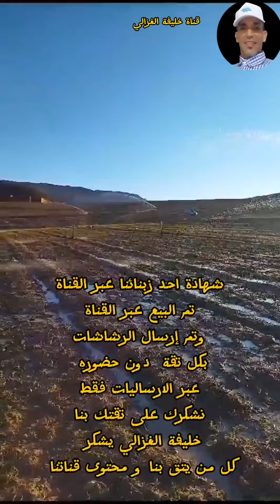السقي بالرش والكتكوت والتنقيط تركيب الطاقة الشمسية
بالرش والرشاشات عن طريق استغلال الطاقة الشمسية عبر قناة خليفة الغزالي